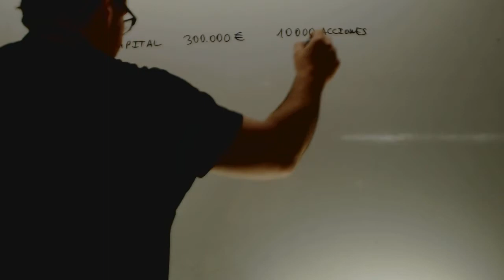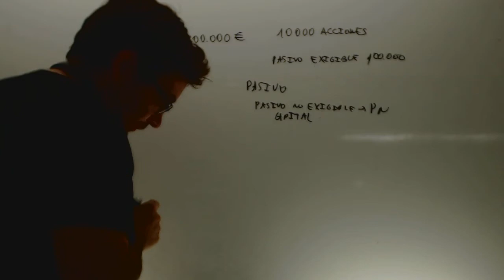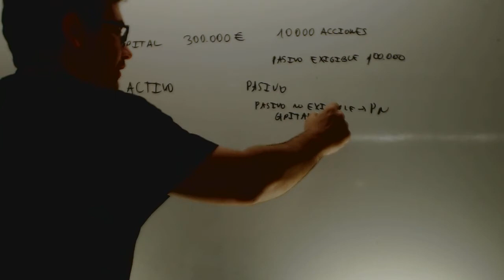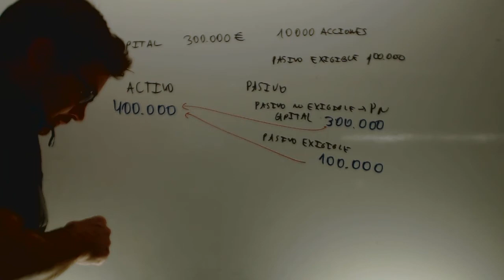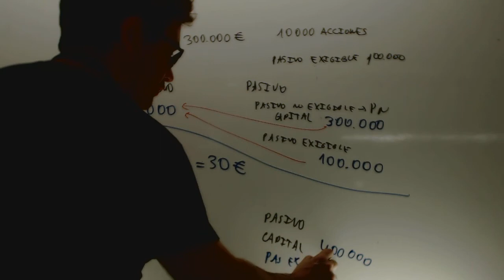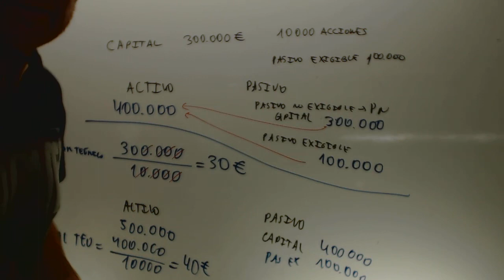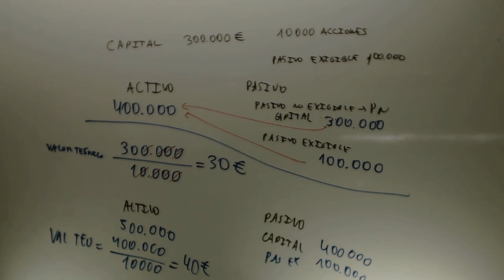Acciones en Economia 2 Bachillerato Academia Usero Estepona